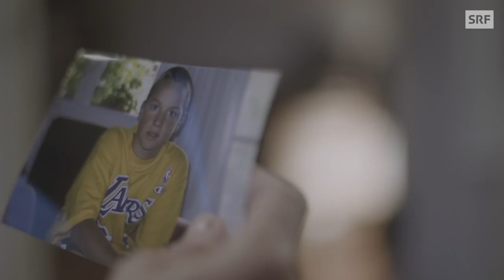Julian Thorner Moderation - Showreel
Gesammelte Arbeiten aus den vergangenen Jahren.
Liebe geht raus an:

- Andreas Pauli / GO! - Das Schweizer Mobilitätsmagazin
- VICE Switzerland
- Schweizer Radio und Fernsehen
- joiz